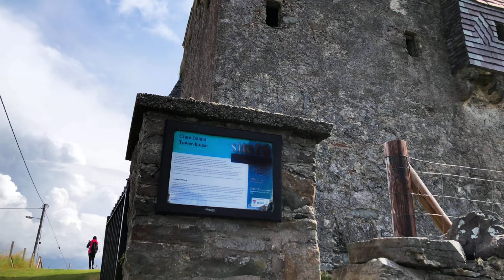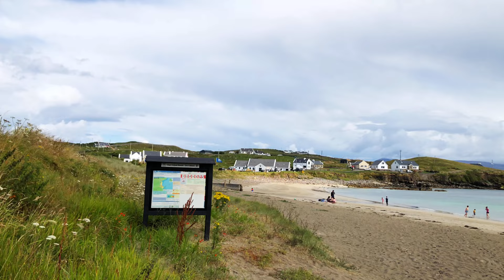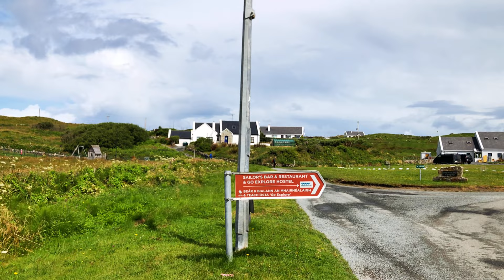4K Ireland 🇮🇪 - Clare Island 🏝 County Mayo| UHD 60fps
Enjoy a tour of Clare Island, County Mayo. We took Ferry from Roonagh Pier and visited this beautiful Island in county Mayo.

FILMED: 28th July 2021 at 10:30am
Temperature On the day: 14 degree Celcius.
ROUTE TIME STAMPS:
00:00 Intro
01:20 Roonagh Pier
02:35 Red Ferry
04:17 Blue Ferry
05:12 Sea view from Boat
11:30 Clare Island Tower house
12:20 sea view from tower house
12:42 Clare Island
12:50 Blue Flag Beach
16:20 Community Centre
17:00 walk on Island

Equipment I used: Anker power bank. link given below

Gimbal Zhiyun Smioth 4:

Apexel camera lens kit for smartphones.

Anker Power Bank :